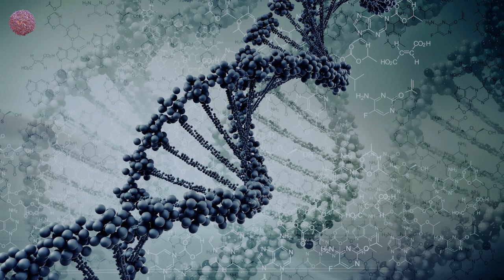Mark Hoffen - Titan